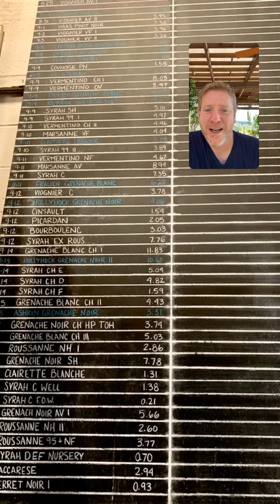Greg Doody on Conversation with Jason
In this episode of Conversation with Jason (which aired on September 23, 2020, on our Instagram Live feed), Chief Executive Officer of Vineyard Brands Greg Doody joins Jason.

In this conversation Jason and Greg discuss Greg’s mid-career shift from corporate law to wine, the through-lines that connect the Vineyard Brands of Robert Haas’s day to today’s company, the company’s pivots to deal with tariffs and the COVID-19 lockdowns in recent months, and what the future might look like.

All that and more on this conversation!